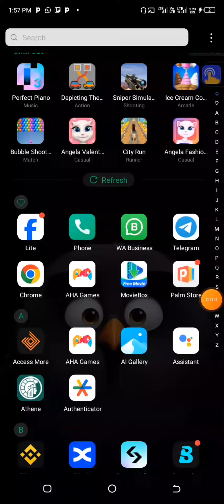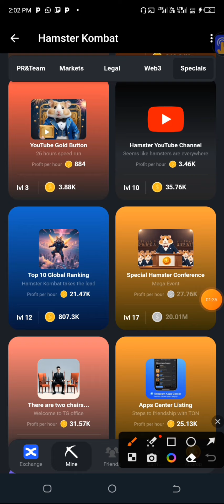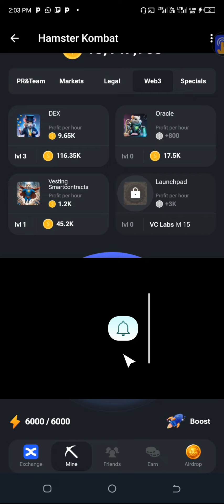Hamster Combat Daily Combo Card JULY 12 || today hamster kombat combo card